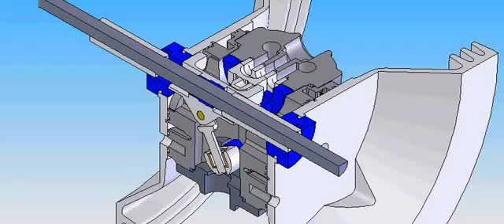Yamada Europe XDP Animation